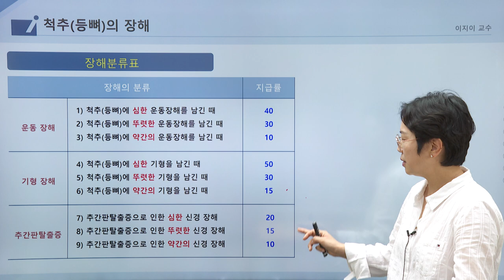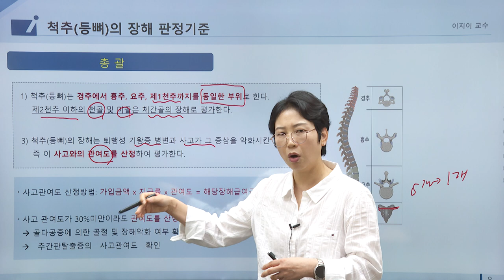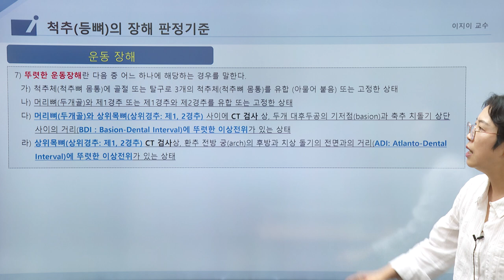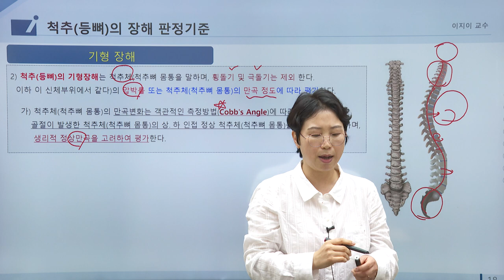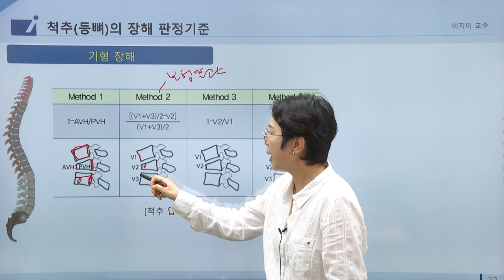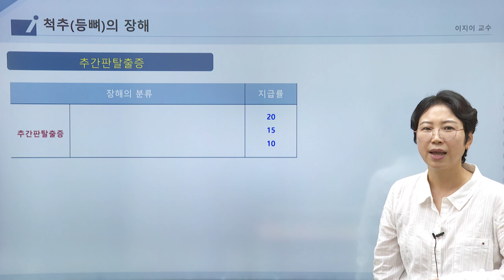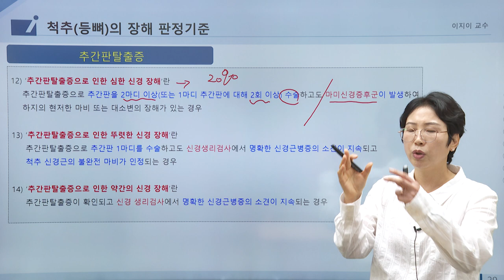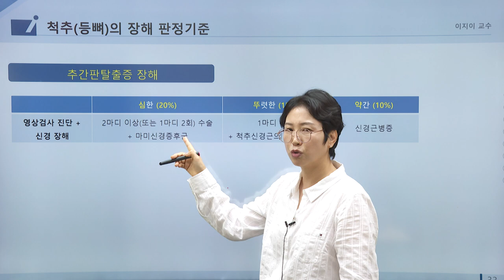[EZE의 EASY한 의학이론] 근데 이제 제3보험을 곁들인~ 후유장해: 척추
[EZE의 EASY한 의학이론]
이지이교수님의 의학이론에 3보험을 곁들인 후유장해 강의입니다.
총 7개의 파트로 진행 될 예정이며,
(손가락, 발가락, 체간골, 팔, 척추, 다리, 흉·복부장기 및 비뇨생식기)
이번 영상은 척추 후유장해편입니다.
다음 다리 후유장해편은 11월07일 업로드 예정입니다